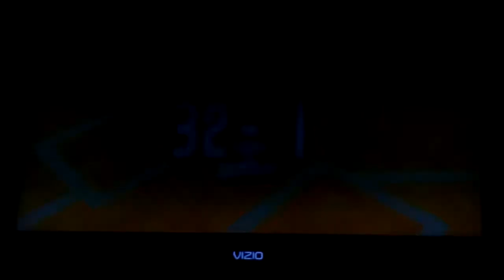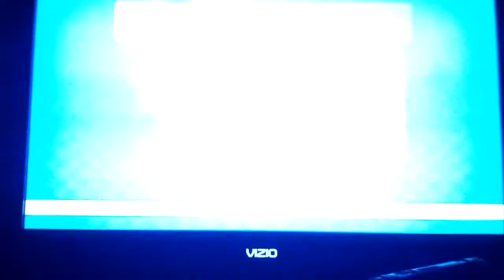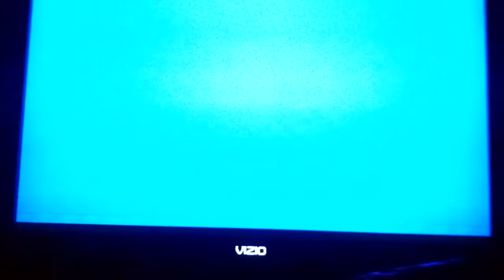Mario Super Sluggers Birdo Bows (P1) VS. Bowser Jr Rookies (CPU) in Mario Stadium Day (Last Part)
This is a video of the Last Part of Birdo VS Bowser Jr in Mario Stadium Day for Mario Super Sluggers.